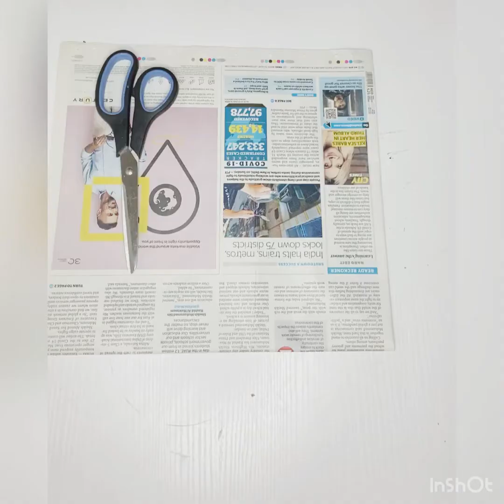How to make a paper mache bowl/ easy budget decor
Hello everyone
In this video I am showing how to make a paper mache bowl. It’s simple and easy craft for kids also.

Musician: Rook1e